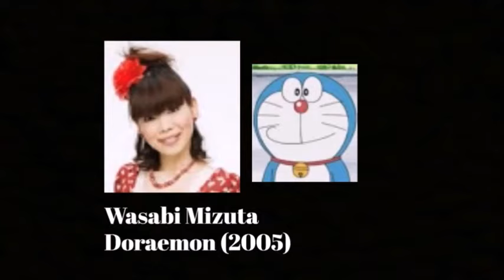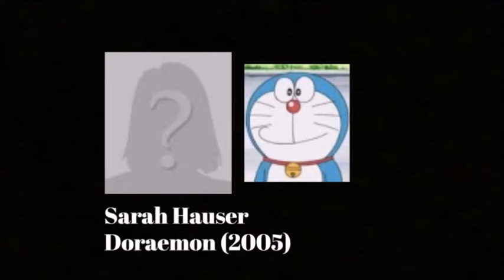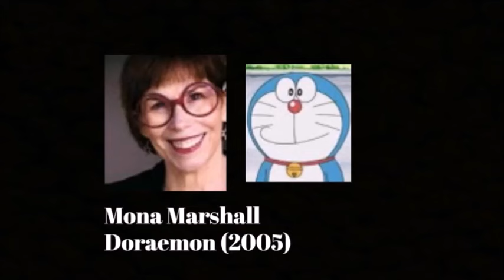Anime Voice Comparison- Doraemon (Doraemon)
Who's your favorite Doraemon voice? Who do you want to hear next?